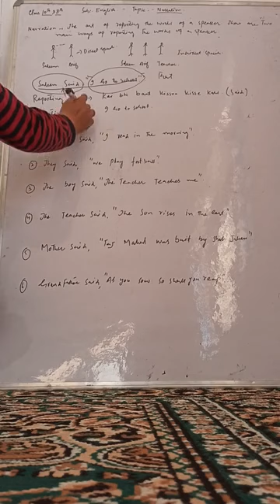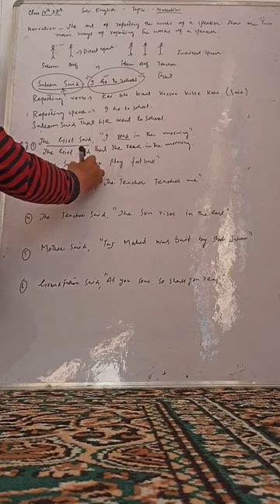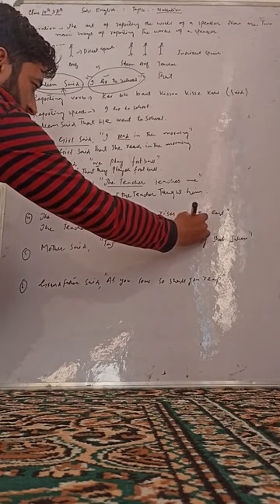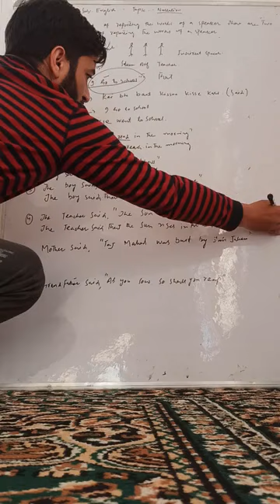Narration part 1